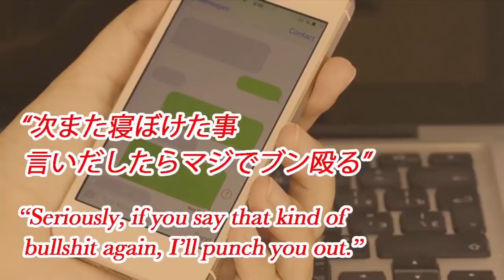TOSSICO MONDO IDOL IN GIAPPONE